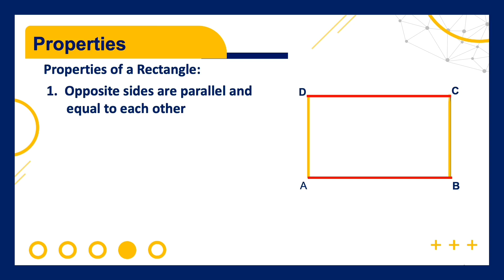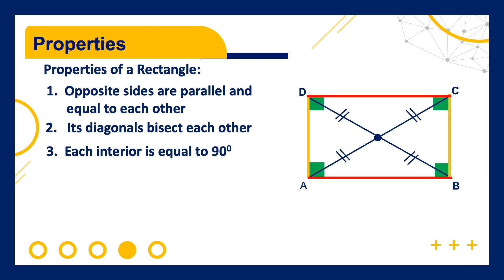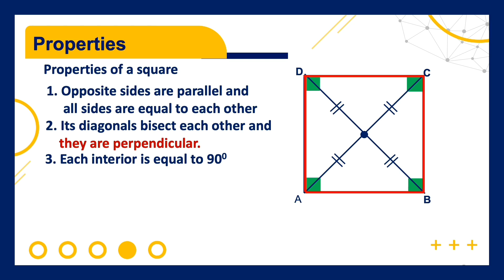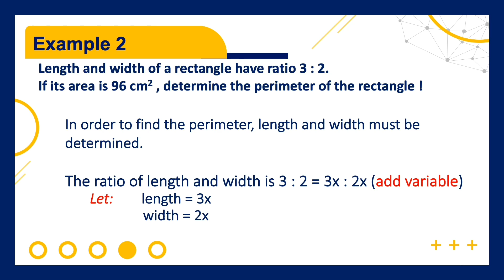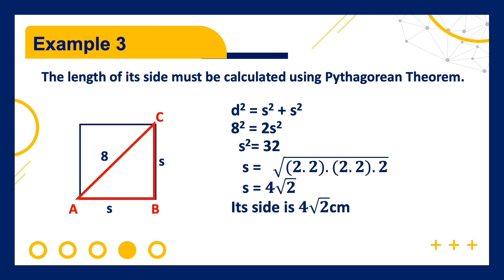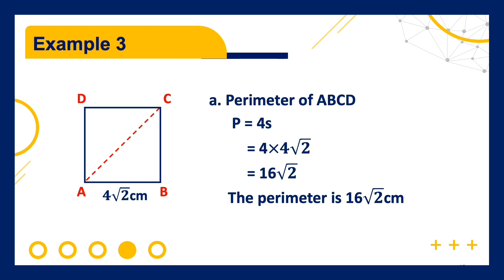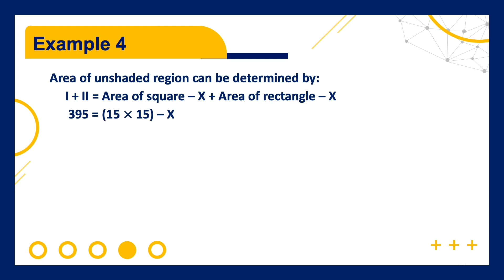GRADE 7 - RECTANGLE & SQUARE